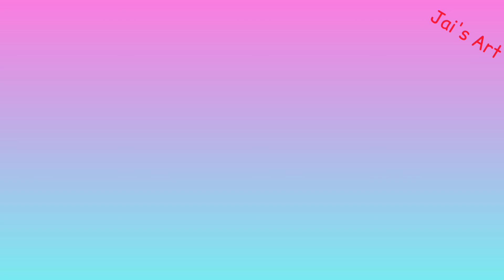Cute birds Mehndi design for hand | Unique Mehendi | latest Mehndi design | Easy Mehandi ke design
Hi Friends,

In my channel you can find different and unique mehndi designs and craft ideas, hope you will enjoy it, if you are new to my channel please subscribe and press the bell icon for latest video updates.

Cute birds Mehndi design for hand | Unique Mehendi design | latest Mehndi design

This channels contains,

Mehndi ideas for beginners
Cute mehendi designs
henna designs
Arabic Mehandi designs
mehndi for full hand
mehndi ideas
mehandi designs ideas
Henna for beginners
mehandi for front hand
mehndi for back hand
floral mehndi design
flower mehandi design
mehandi art
festival mehndi design
diwali mehndi design
mehndi collection
Mehndi Art
Unique mehndi design
Creative mehndi designs
Arabic mehendi
Easy Arabic mehndi design latest